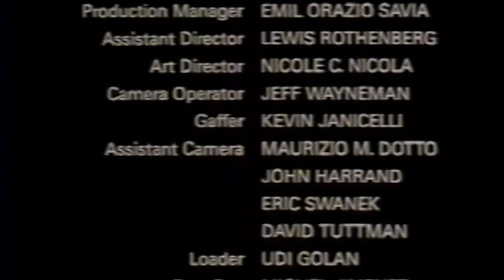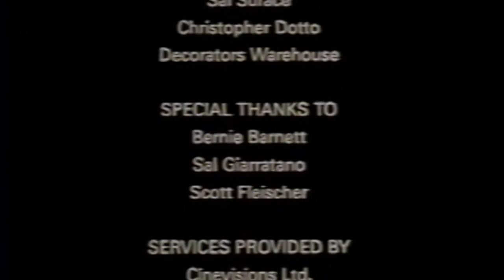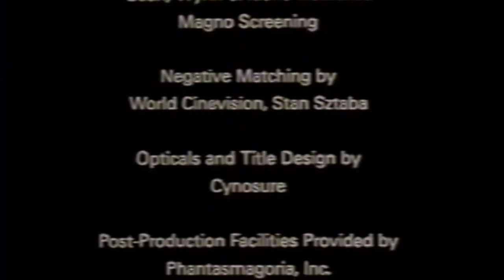The Big Bang (1989) James Toback - 16:9 Widescreen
Filmmaker, James Toback poses basic questions in philosophy, such as why we're here and where we're going, to various celebrities and ordinary people.